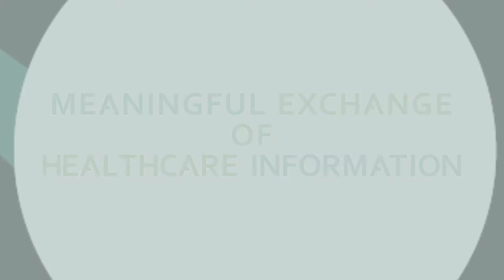Phast & Phast-Services - Meaningful exchange of healthcare information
Phast and Phast-Services are bound to provide and implement standards that support the exchange and sharing of health information.